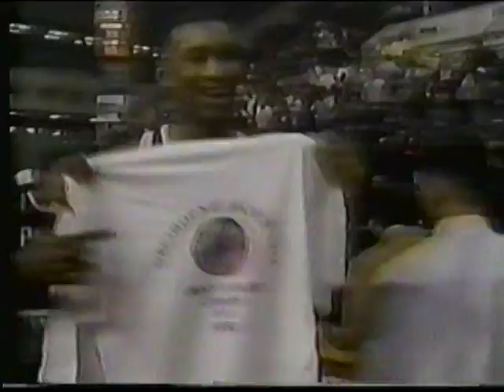1995 Pleasantville vs Boonton State Champ Highlights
"How am i keepin it real by keepin it to myself"!